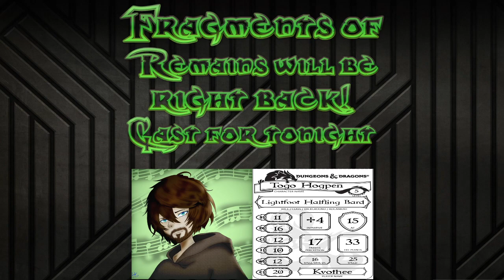D&D5e Homebrew World of Elista - Fragments of Remains 'Session 25'